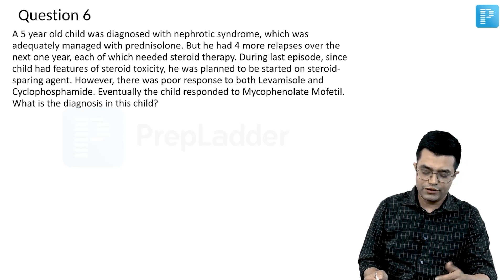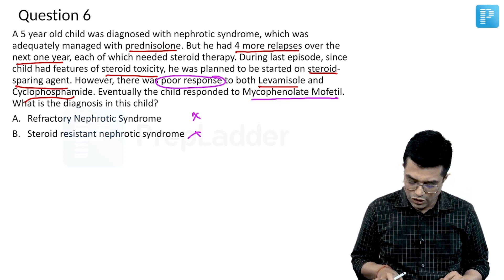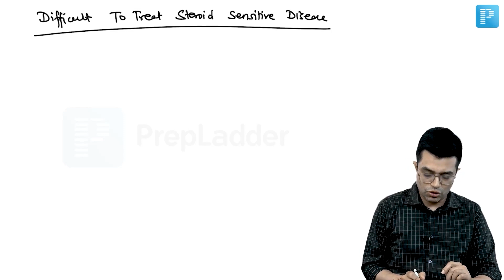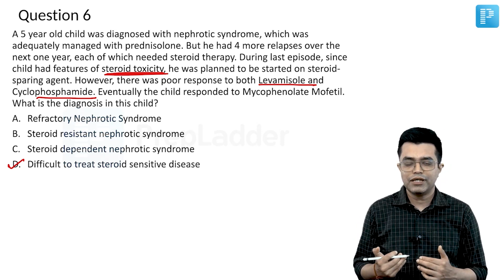Nephrology - Steroid Sensitivity by Dr. Sandeep Sharma - PrepLadder [Pediatrics NEET SS]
In this video, watch Dr. Sandeep Sharma covers a topic on Nephrology - Steroid Sensitivity to help in the preparation of Super Specialty in Pediatrics.